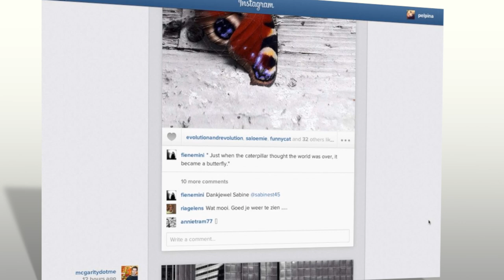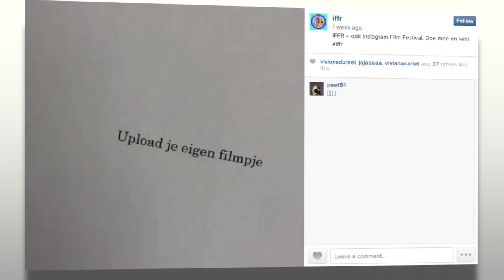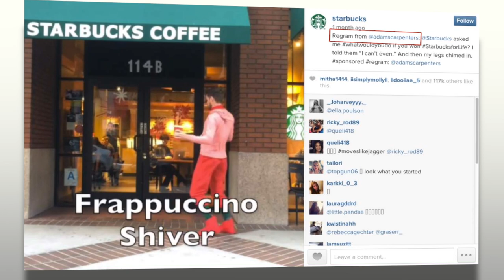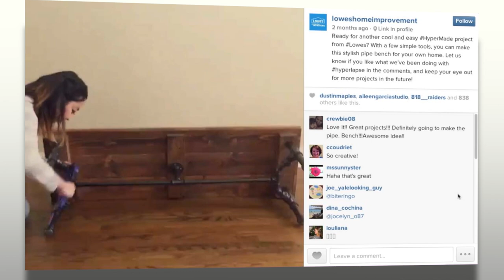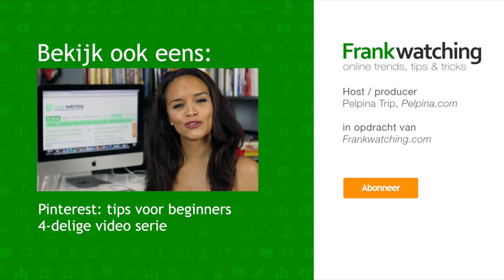Zo krijg je meer volgers op Instagram: 5 tips! | Frankwatching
| Zit jouw bedrijf al op Instagram? Deze week geeft Pelpina je tips om meer volgers te krijgen op dit visuele platform.

Leuk dat je keek! Vergeet niet op het duimpje te klikken. :)